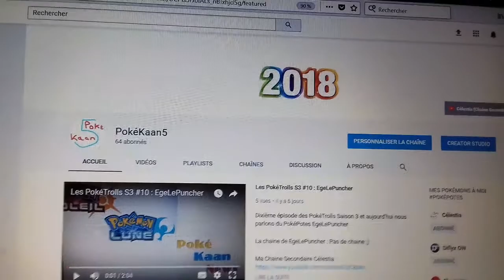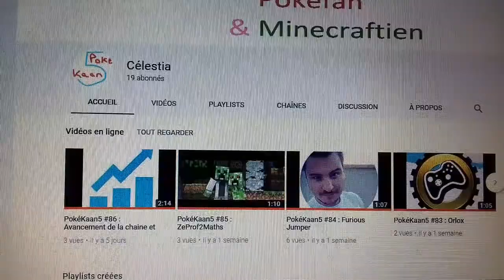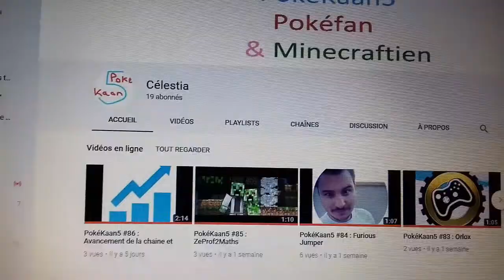Les PokéTrolls S3 #11 : Célestia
Onzième épisode des PokéTrolls Saison 3 et aujourd'hui nous parlons du PokéPotes qui est également la chaine secondaire Célestia !

La chaine de Célestia : C'est juste en dessous !